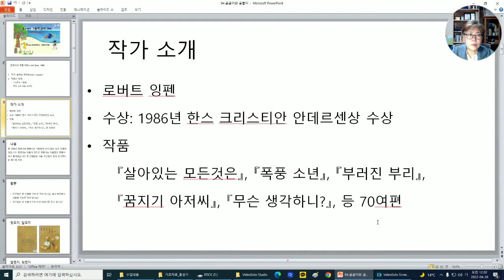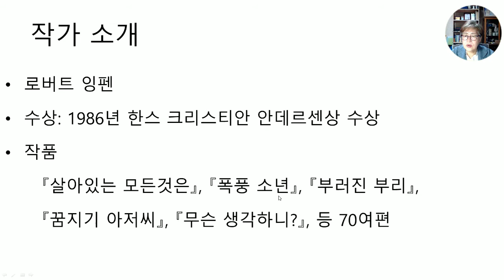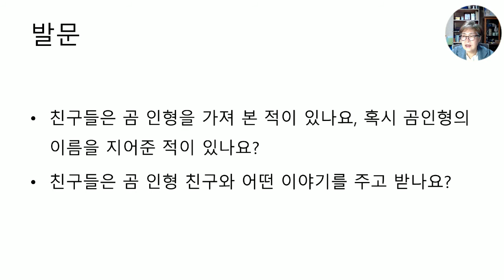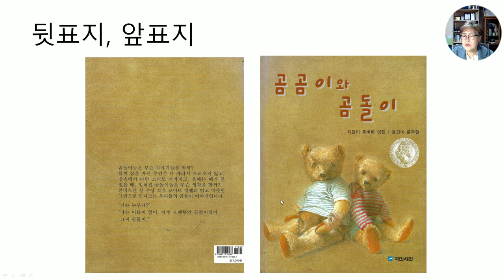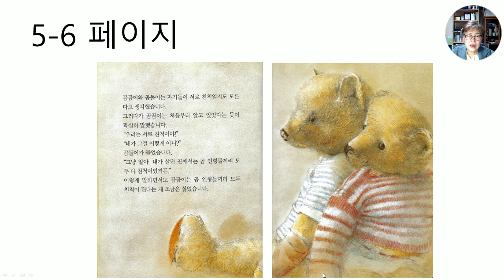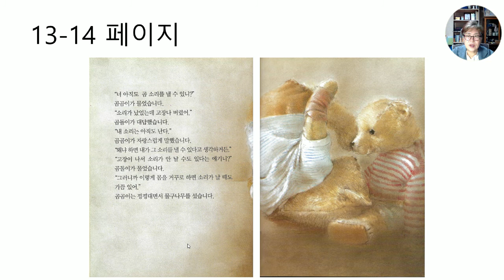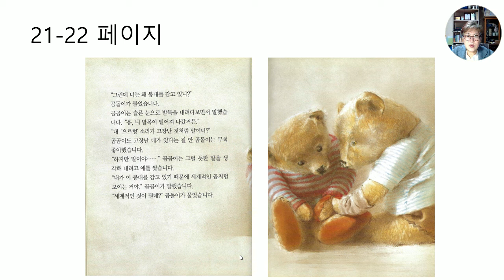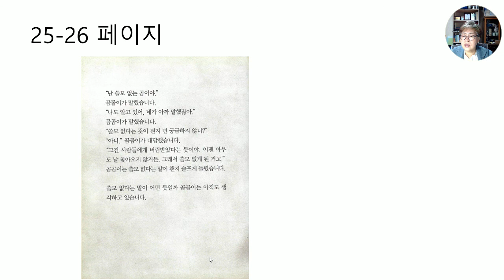그림책 강의 94. [곰곰이와 곰돌이]_한스 크리스티안 안데르센 수상작가 로버트 잉펜의 사실주의 그림책이다.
이 그림책은 쓸모가 없어지고 버려지는 곰 인형에 대해 살펴보는 그림책이다.